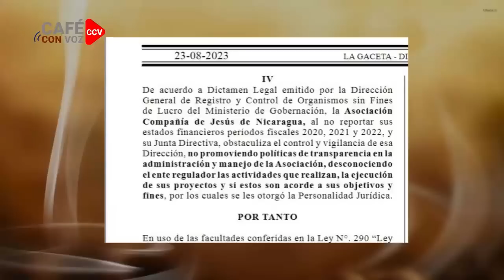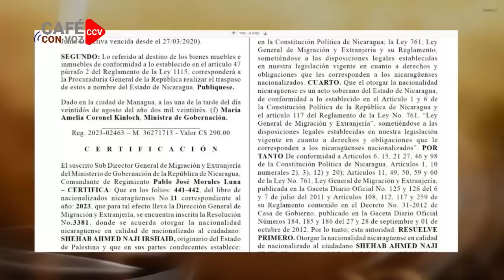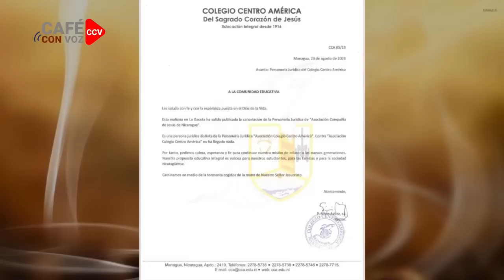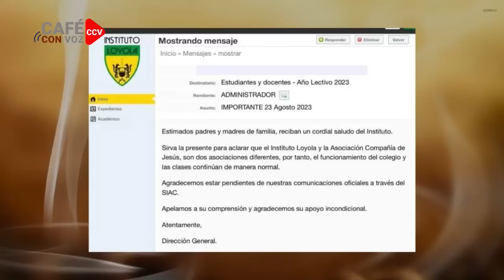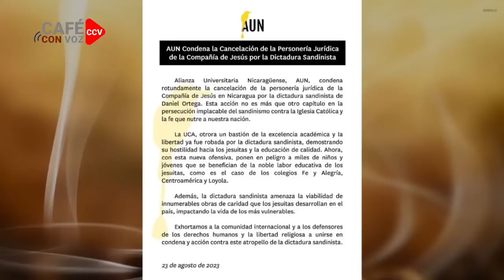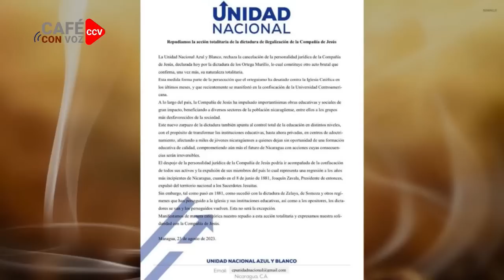CAFE CON VOZ | EN CONTEXTO CON LUIS GALEANO / 23 DE AGOSTO 2023